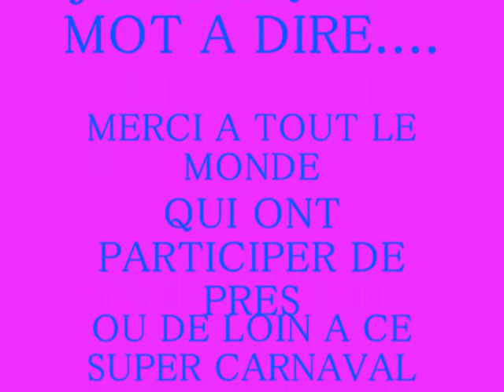Twirling vidéo photos du carnaval St Laurent Médoc 21.04.09